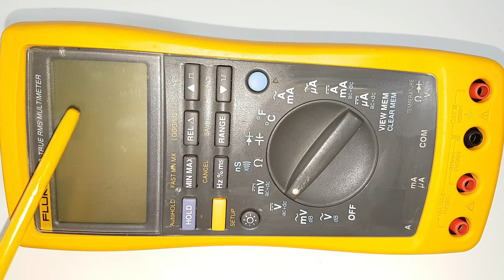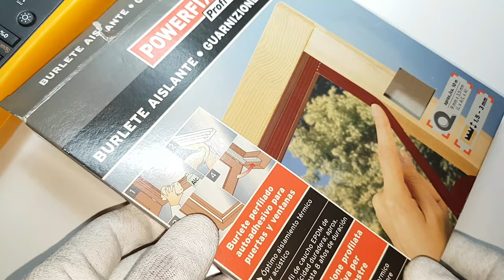🔴 Tips consejos y trucos Fluke #2 Multimetro se apaga el display LCD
🔴 Pantalla de tu multímetro se te apagada de vez en cuando? 😱

➡️ Contacto de Pila para FLUKE 👇:

➡️ Display FLUKE 187-189 👇:

➡️ Termómetro Fluke 👇:

➡️ LCD FLUKE 287, 289 👇:

➡️ Lcd para Fluke 10/11/12/12B/7-300/7-600 👇:

➡️ LCD FLUKE 175, 177, 179 👇: